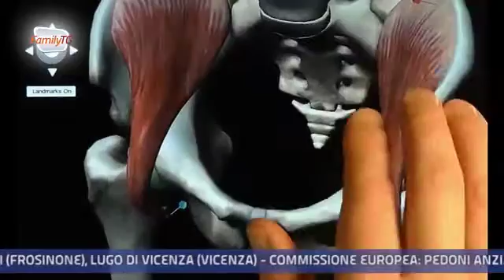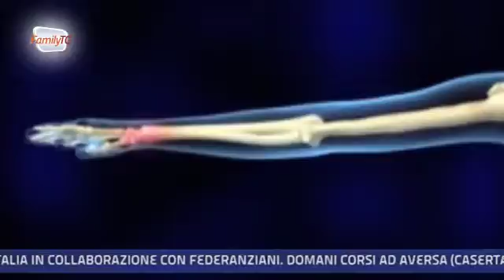Family Tg 26/06/2014 - Oncologia, i percorsi di cura personalizzati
Oncologia, i percorsi di cura personalizzati: ce ne ha parlato Maurizio Sammarco, Direttore Dipartimento Diagnostica Molecolare Avanzata Univ. La Sapienza.